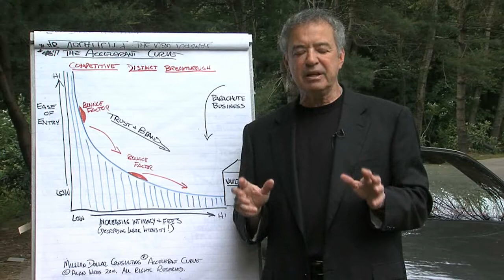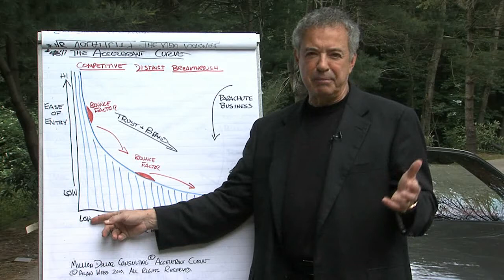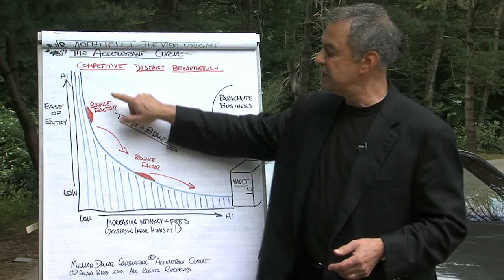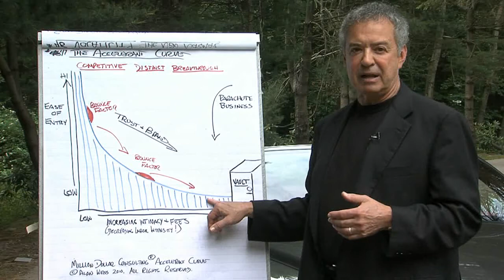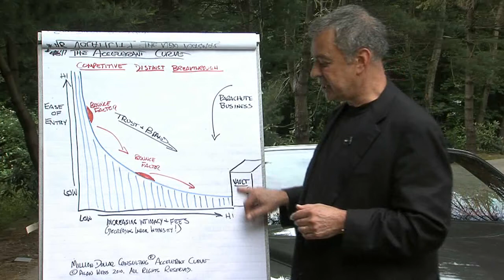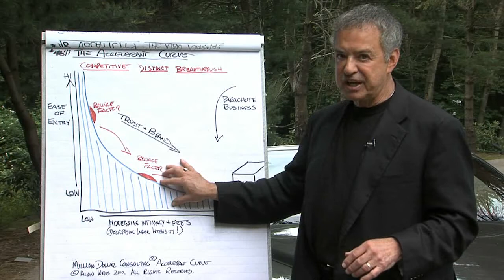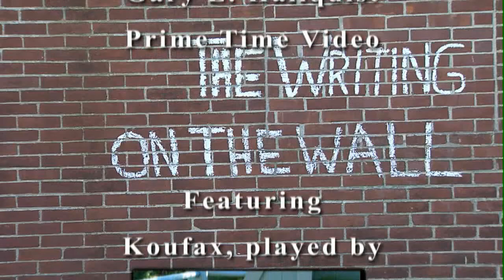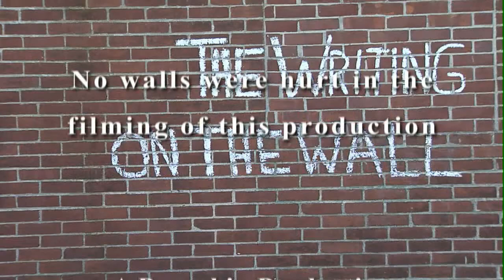The Accelerant Curve (Episode 47)